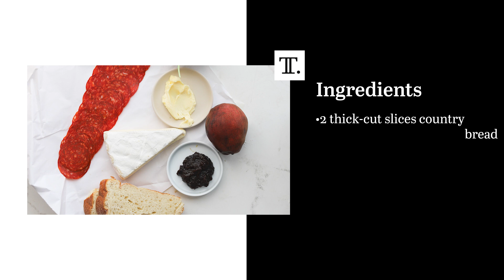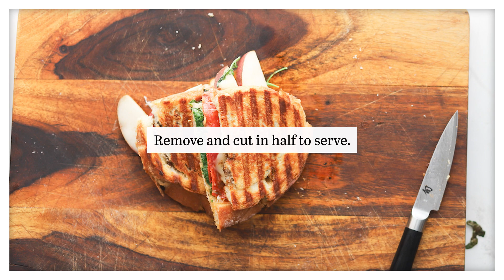Spanish Chorizo And Pear Panini Recipe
You can never have too many panini recipes. This versions uses cured Spanish chorizo, fruit, and brie for a bright and fresh flavor.